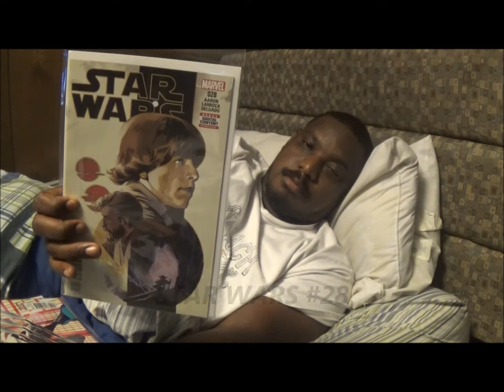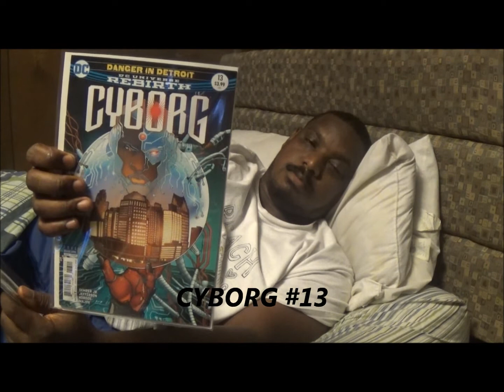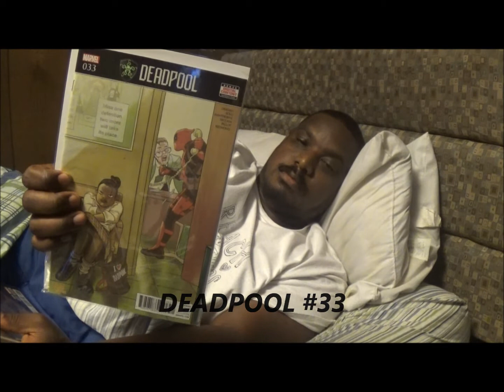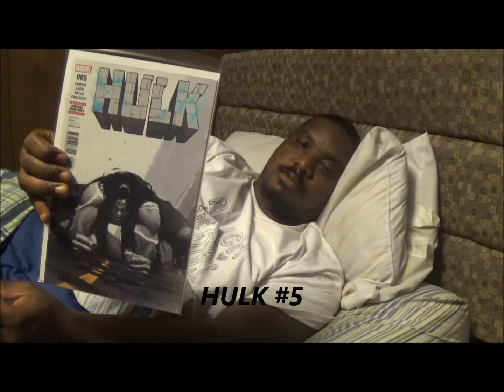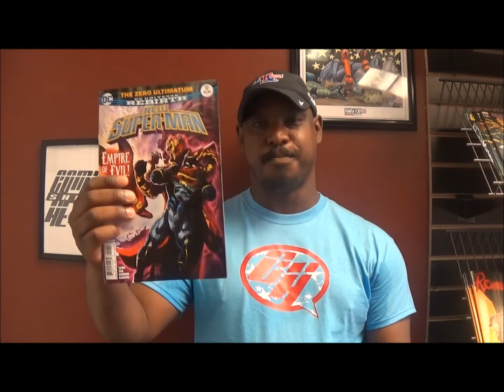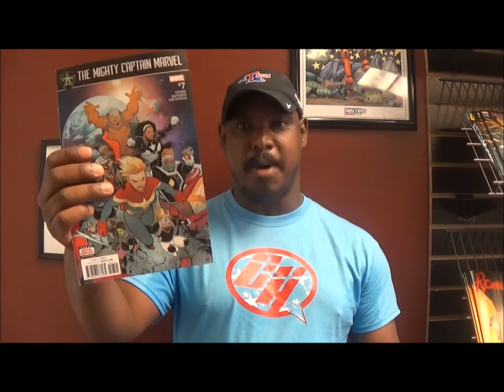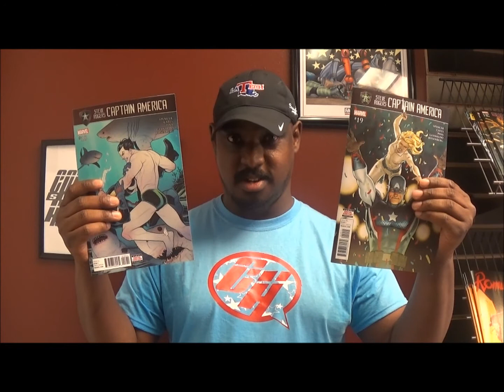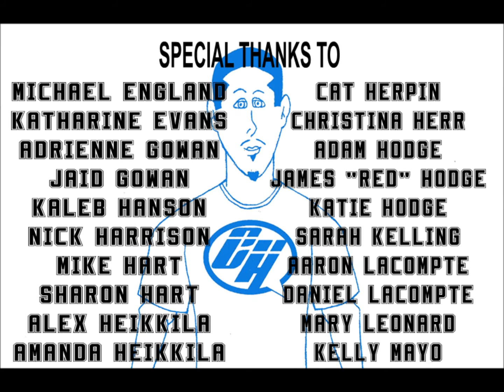Comic Hero Show: Episode 176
Comic Hero Free Tee Question of the Week: Besides Bruce Wayne, name at least two characters who have taken up the mantle of Batman.